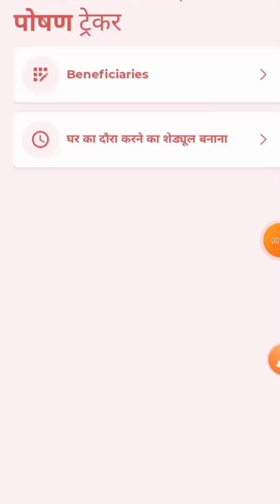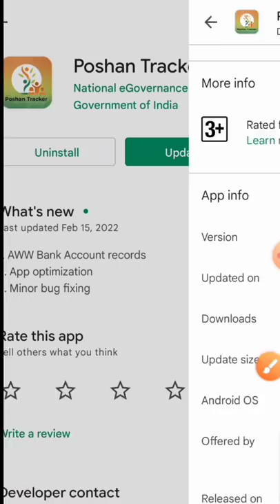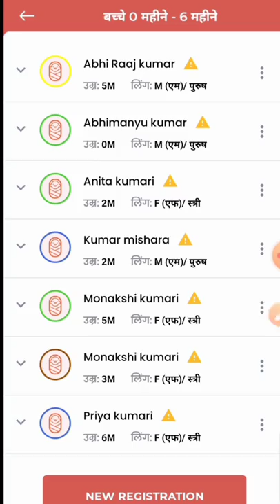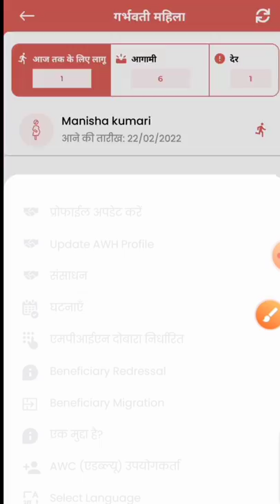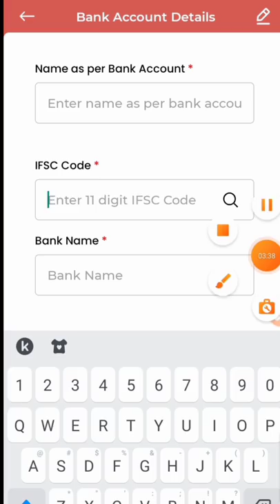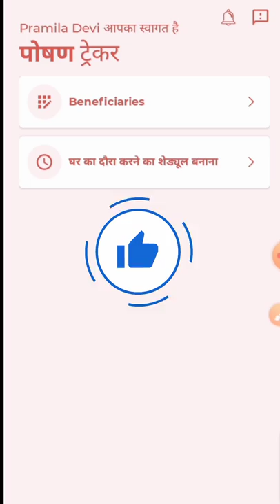फिर से न्यू अपडेट 12.1! पोषण ट्रैकर में कौन-कौन सी समस्या हुई ठीक!poshantracker